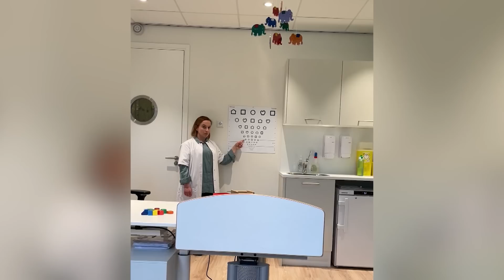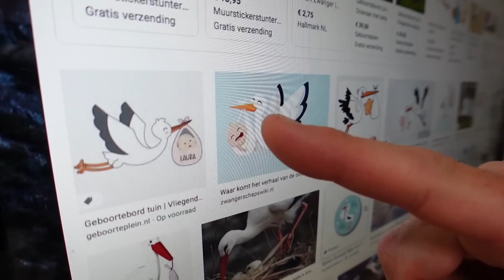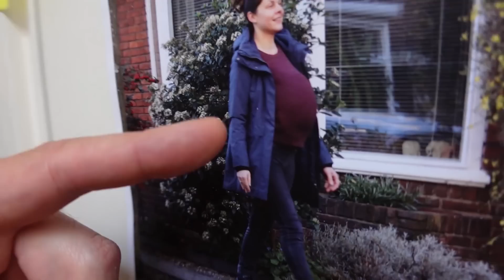IK ZIE HET ALS EEN COMPLOT #16 | Vlogmania | NPO Zapp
Vlog-peuter Jason wordt woest wanneer blijkt dat hij naar het consultatiebureau moet voor een prik. Jaylinn vlogt over haar cavia, maar haar broertje verpest de vlog-opname. Complotdenker Geert zet vraagtekens bij het verhaal dat ooievaars baby's brengen.

Steeds meer Nederlanders hopen een bekende vlogger te worden. In deze satirische sketchshow voor de hele familie volgen we vloggers op zoek naar de gouden succesformule.